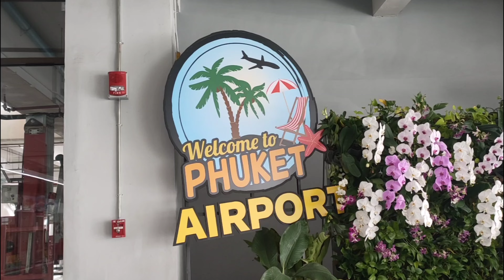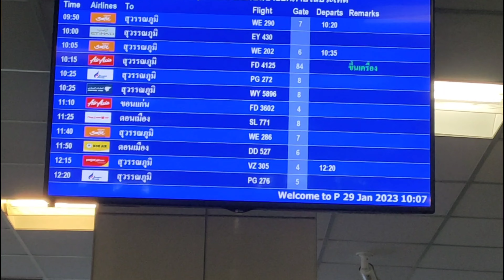A Day In My Life | กลับขอนแก่น✈️, เจออิงฟ้าชาล็อตแบบงงๆ✨, แวะเที่ยวงานเกษตรที่มข.💐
29Jan2023

💐บ๊ายบายภูเก็ตไว้เจอกันใหม่โอกาสหน้า ขอบคุณเพื่อนที่คอยดูแลคอยช่วยเหลือตลอดเวลาที่มาอยู่ที่ภูเก็ต ไปเจอกันใหม่นะ💛

ขอบคุณร้านกาแฟน่ารักๆที่ให้พื้นที่เราได้ทำงานพาร์ทไทม์หารายได้เสิรม ขอบคุณพี่ๆบาริสต้าที่คอยดูแลคอยสอนสิ่งต่างๆให้เพื่อนๆที่ทำงานพาร์ทไทม์ด้วยกัน☕

อิงฟ้า ชาล็อต คือเจอแบบงงๆเราเดินออกมาด้วยความสงสัยว่าคนมามุงอะไรแล้วเราก็ไปถามไทยมุง ว่ามีอะไรกันเขาก็บอกว่า "อ๋ออิงฟ้า-ชาล็อตมามาจากภูเก็ต" ก็เอ๋า!? นี่มันไฟท์บินเดียวกับที่ฉันบินมานี่หว่า555ฉันไม่รู้เลยหรอว่าเขานั่งไฟลท์บินเดียวกันมากับฉัน ไปถ่ายรูปถ่ายวีดีโอกับชาวแฟนคลับเขาแบบงงๆ555555

งานเกษตรที่มหาลัยขอนแก่นก็คือคนเยอะมากต้นไม้ก็เยอะของกินก็เยอะแล้วก็แดดร้อนด้วยแต่ดีวันนั้นมันอากาศหนาวแดดแรงๆก็คือพอดีกัน อุ่นๆกำลังดี😉

:)) FAQ💛🧸
Name : Mandy (แป้งร่ำ)
Age : 21 (2001)
From : Khonkean, Thailand (คนอิสานจ้าาา)
Height : 153 cm.
Ethnicity : THAI🇹🇭
Camera: My phone Oppo Reno 4
Editor: VLLO

🌙My Social🍿